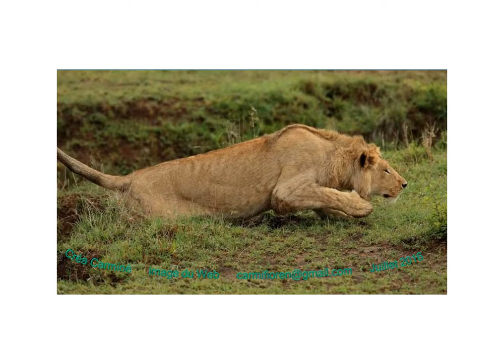La savane le Kalahari